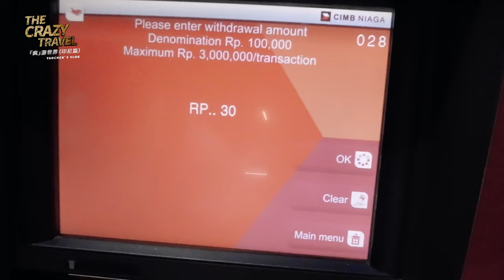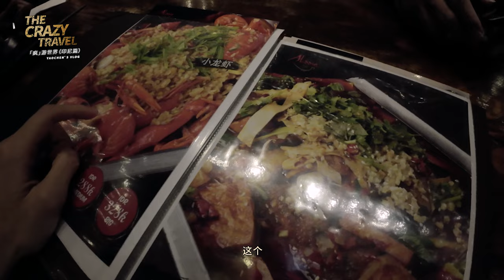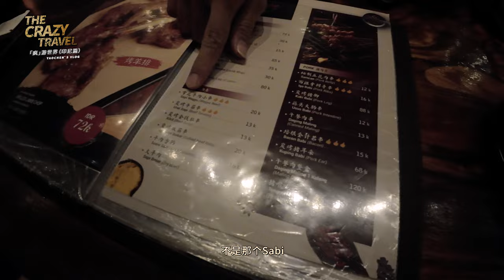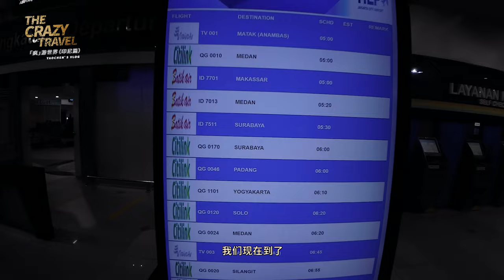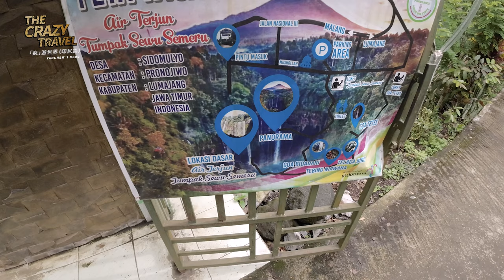【YAOCHEN’s VLOG】The Crazy Travel•Indonesia Ver.(上) | “Great money” and exciting journeies